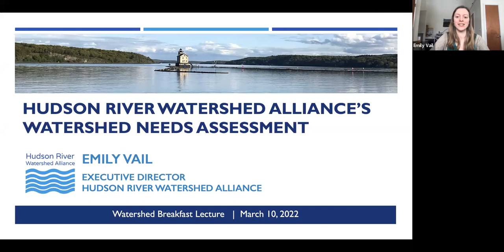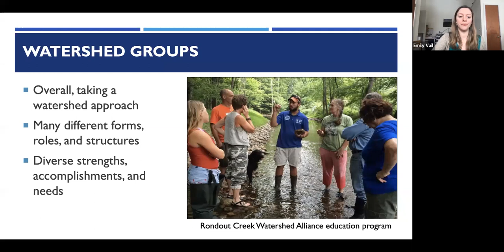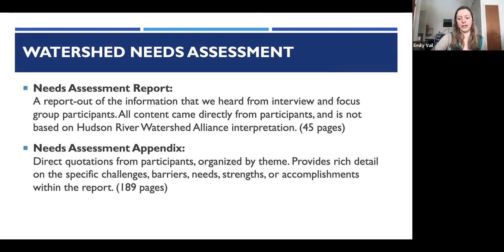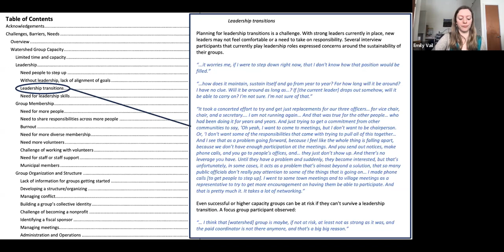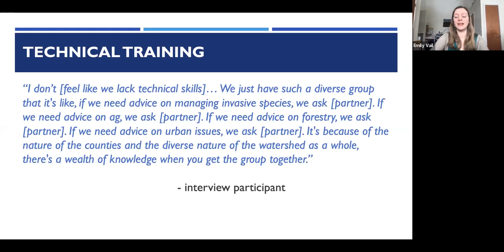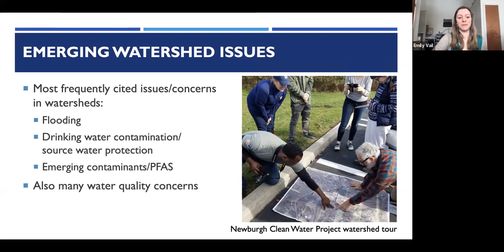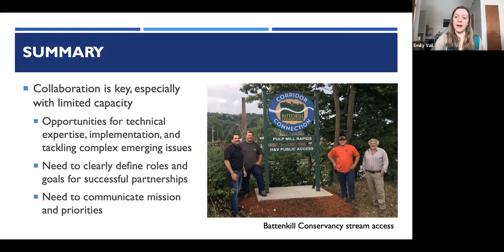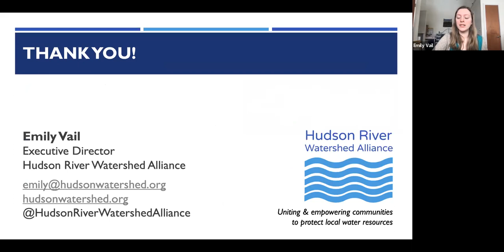Breakfast Lecture: HRWA's Watershed Needs Assessment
Hudson River Watershed Alliance Watershed Breakfast Series
Featured Speaker: Emily Vail, Executive Director, Hudson River Watershed Alliance

From 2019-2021, the Hudson River Watershed Alliance conducted a needs assessment to better understand the issues facing watershed groups in the Hudson River watershed. Through semi-structured interviews and focus groups, they spoke with 56 Hudson River watershed group leaders and regional partners about watershed group challenges, barriers, needs, strengths, and accomplishments. Emily Vail, Executive Director of Hudson River Watershed Alliance, discussed the Watershed Needs Assessment project and methodology, along with key findings and recommendations. The Hudson River Watershed Alliance will use this information to develop programs and technical assistance, along with sharing the results with a wide range of partners.